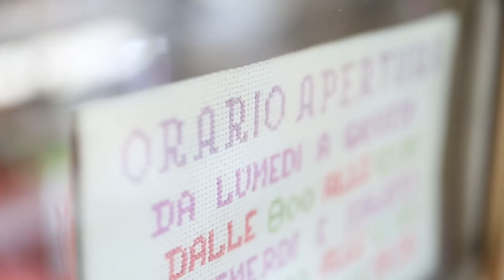CHI L'HA FATTO 2022 - PREMIO AREE INTERNE -Trailer VINCITORE PROXIMA LA VETRINA DI PROSSIMITA '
ProXima la Vetrina Digitale di Prossimità - Friuli Venezia Giulia, Area Interna dell’Alta Carnia ed Area Interna Canal del Ferro – Val Lauco e Resia (UD). Il progetto nasce da una ricerca sul welfare comunitario generato nelle valli alpine friulane durante il primo lockdown che ha evidenziato il ruolo sociale dei negozi di prossimità. Nasce così PROXIMA - La vetrina di prossimità, una piattaforma a cui si accede tramite un totem a display verticale situato all’interno di un negozio di prossimità (bar o piccoli alimentari di paese). Lo strumento consente di accedere ad una vasta offerta di prodotti e servizi di prossimità strutturati, costruiti su misura e funzionali al punto vendita.
Chi l’ha fatto?” è è UN CONTEST promosso da Cittadinanzattiva e dedicato alle esperienze innovative che hanno contribuito a migliorare la qualità di vita di chi risiede nelle aree interne del nostro Paese.
L’iniziativa si è svolta nell’ambito della terza annualità del progetto “L'accesso ai servizi bancari nelle aree interne”, realizzato in collaborazione con UniCredit, nell’ambito di Noi&UniCredit, il programma di collaborazione fra la banca e 14 associazioni dei consumatori di rilevanza nazionale, al quale Cittadinanzattiva partecipa fin dal 2005. “L'accesso ai servizi bancari nelle aree interne” è stato avviato nel 2019 con una iniziativa pilota che ha visto coinvolte 3 aree interne, Matese, Valnerina e Alta Carnia, e ampliato nel 2020 con la seconda edizione, che ha visto il coinvolgimento per il Nord delle Aree di Acceglio e dell’Appennino emiliano, per il Centro del Casentino Valtiberina, dell’Appennino basso pesarese e anconetano, di Ascoli Piceno e, per il Sud, dell’Alto Aterno-Gran Sasso, dei Monti della Laga, delle Madonie, dell’Alta Irpinia e del Beneventano.